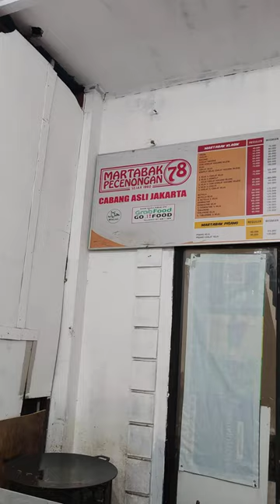Martabak Pacenongan 78 Balikpapan Baru Balikpapan